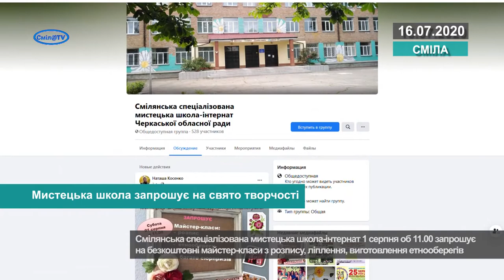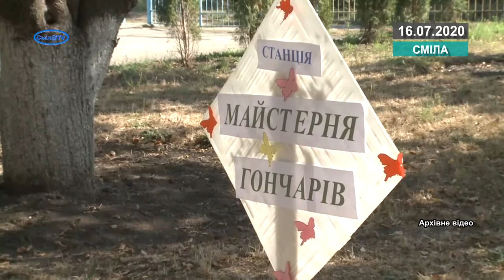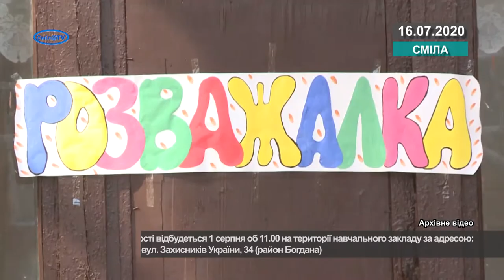Мистецька школа запрошує на свято творчості